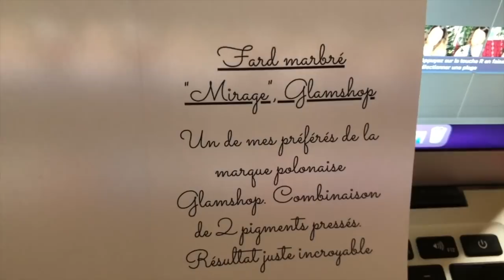𝐕𝐋𝐎𝐆𝐌𝐀𝐒 #𝟏𝟓 I 𝐿𝑜𝑜𝑘𝑓𝑎𝑛𝑡𝑎𝑠𝑡𝑖𝑐 𝑥 𝐶𝑎𝑡𝑟𝑖𝑐𝑒 • 𝐷𝑢 𝑚𝑒́𝑔𝑎 𝐺𝑙𝑜𝑤✨• 𝑂𝑢̀ 𝑒𝑠𝑡 𝑚𝑜𝑛 𝑏𝑙𝑢𝑠ℎ ? 🤔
🌺🌺🌺  REJOINS MOI ! 🌺🌺🌺

❄️❄️❄️❄️ ᗩ ᑭᖇ〇ᖘ〇⟆ ᗪᕮ しᗩ ⋎ᓰᗪᕮ́〇 ❄️❄️❄️❄️

Aloha la vahiny family !

Au programme ce soir :

Esperanto ? … Quésako ?
Résultat du test Benetint reçu dans la box Glowria
Du glow comme s’il en pleuvait (Francis Cabrel sort de ce corps 😂)
Crash Test improbable calendrier de l’avent 2021 Lookfantastic x Catrice

❄️❄️❄️𝐂𝐎𝐍𝐂𝐎𝐔𝐑𝐒 𝐃𝐄 𝐍𝐎𝐄𝐋 ❄️❄️❄️

Pour participer :

☃︎ 𝗘𝘁𝗿𝗲 𝗼𝗯𝗹𝗶𝗴𝗮𝘁𝗼𝗶𝗿𝗲𝗺𝗲𝗻𝘁 𝗺𝗮𝗷𝗲𝘂𝗿 !
☃︎ 𝗟𝗶𝗸𝗲𝗿 𝗲𝘁 𝗖𝗼𝗺𝗺𝗲𝗻𝘁𝗲𝗿 𝗹𝗮 𝘃𝗶𝗱é𝗼
☃︎ 𝗥𝗲𝗺𝗽𝗹𝗶𝗿 𝗹𝗲 𝗳𝗼𝗿𝗺𝘂𝗹𝗮𝗶𝗿𝗲 (𝙪𝙣𝙚 𝙨𝙚𝙪𝙡𝙚 𝙥𝙖𝙧𝙩𝙞𝙘𝙞𝙥𝙖𝙩𝙞𝙤𝙣)

Concours ouvert à la France métropolitaine, la Belgique et la Suisse
Le ou la gagnant(e) sera cité(e) en vidéo lors d’un futur vlogmas !
Mille merci à toi pour tout ce bonheur que tu m'apportes sous chacune de mes vidéos 💕
Bonne chance à toi 🤞🍀 et merci pour ta participation!

☆☆☆☆ 𝗙𝗥𝗜𝗘𝗡𝗗𝗦 & 𝗚𝗨𝗘𝗦𝗧 𝗦𝗧𝗔𝗥𝗦 ☆☆☆☆

✦ 𝐒𝐚𝐧𝐝𝐲 𝐃𝐚𝐧𝐬𝐞 & 𝐌𝐚𝐤𝐞𝐮𝐩 ➳ (vlogmas à 20h00)

Encore merci à toi d’avoir regardé cette vidéo en espérant que le contenu t’aura plu.

♡♡♡♡ ᑕOᗪE ᑭᖇOᗰO / ᑭᗩᖇᖇᗩIᑎᗩGE ♡♡♡♡

❥ 𝐏𝐑𝐄𝐒𝐂𝐑𝐈𝐏𝐓𝐈𝐎𝐍 𝐋𝐀𝐁 : 5€ de réduction sur ta 1ère box
❥ 𝐆𝐋𝐎𝐒𝐒𝐘𝐁𝐎𝐗 : 【𝗟𝗔𝗨𝗥𝗔-𝗥𝗗𝗔𝗬】
5€ de réduction sur ta 1ère box
❥ 𝐋𝐎𝐎𝐊𝐅𝐀𝐍𝐓𝐀𝐒𝐓𝐈𝐂 : 【𝗟𝗔𝗨𝗥𝗔－𝗥𝟭𝗩𝗝𝗣】
15€ de réduction dès 50€ d’achat (hors produits soldés) valable sur ta 𝒑𝒓𝒆𝒎𝒊è𝒓𝒆 𝒄𝒐𝒎𝒎𝒂𝒏𝒅𝒆

♡.𝗧𝘂 𝘀𝗼𝘂𝗵𝗮𝗶𝘁𝗲𝘀 𝘀𝗼𝘂𝘁𝗲𝗻𝗶𝗿 𝗺𝗮 𝗰𝗵𝗮𝗶𝗻𝗲 ?
Si ton banquier est d’accord, voici un petit lien pour faire un petit don :

🙌🏻 Si tu as lu la description jusqu’ici BRAVO 🥳 chiches tu écris «woahhhhh » ni vu ni connu en commentaire …